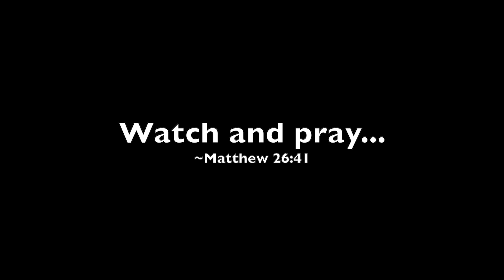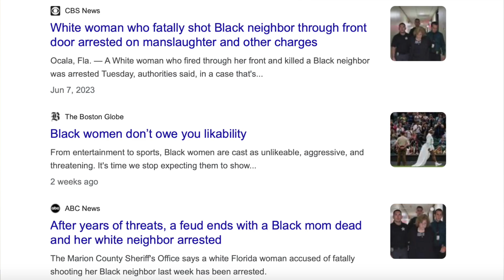The Most BIZARRE Thing Happened In The Middle of Traffic - WATCH AND PRAY!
God bless.
Dee